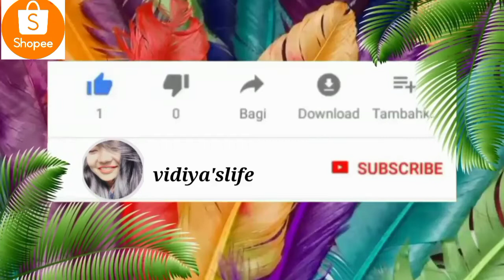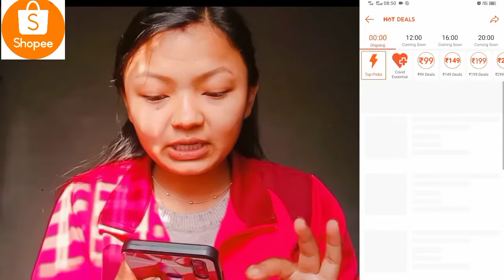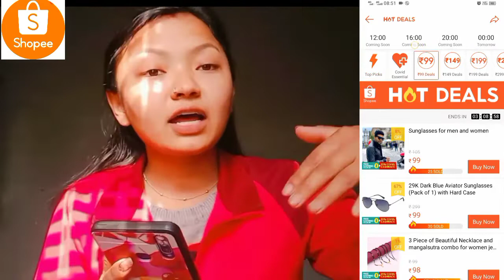Shopee app Real or Fake // Shopee haul under 200 Rs // Shopee product live Review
hey everyone I m purchasing again shoppe aap product . all are amazing product received .